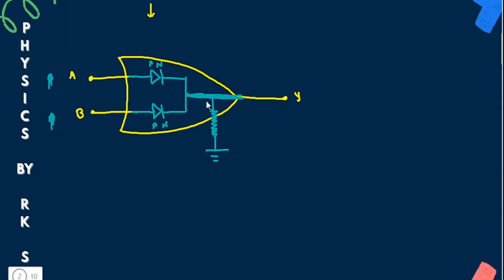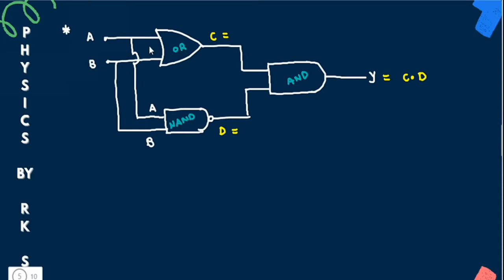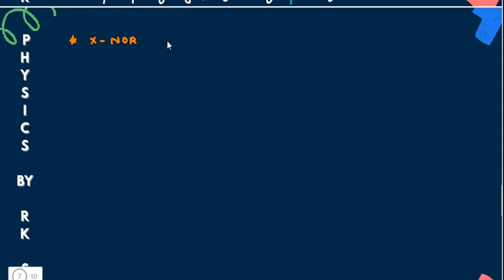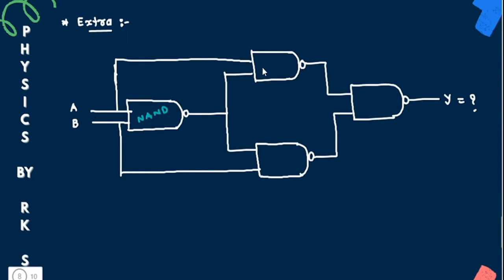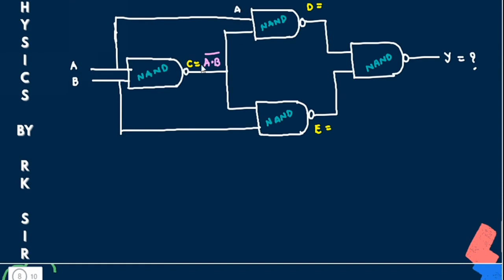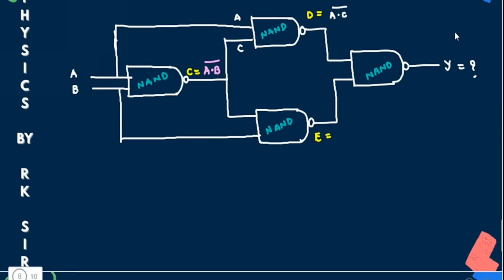SEMICONDUCTOR 2 || Std 12TH JEE | NEET || PHYSICS